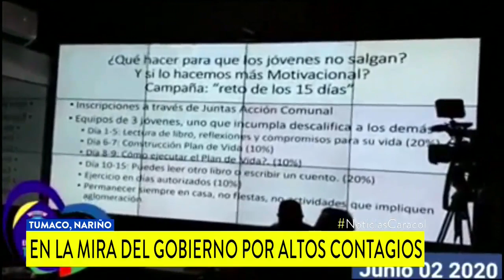Pobreza en Tumaco, el otro síntoma que contribuye a propagación del coronavirus en la población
Con una campaña que ofrece premios a quienes se queden en casa, la Alcaldía busca que los ciudadanos eviten salir y así contagiarse. Ellos aseguran que si no salen, no tienen ingresos para comer.